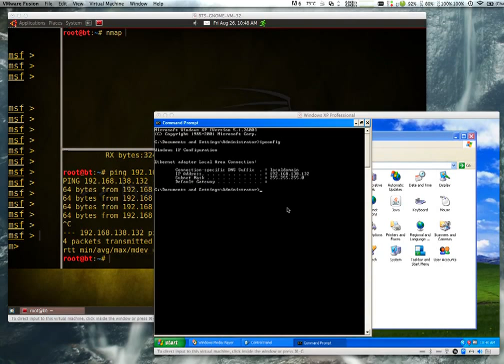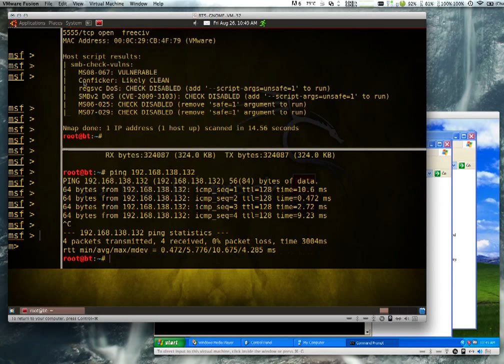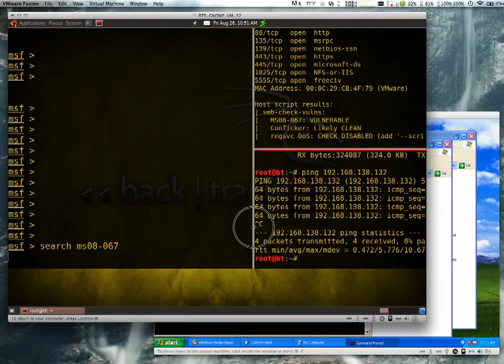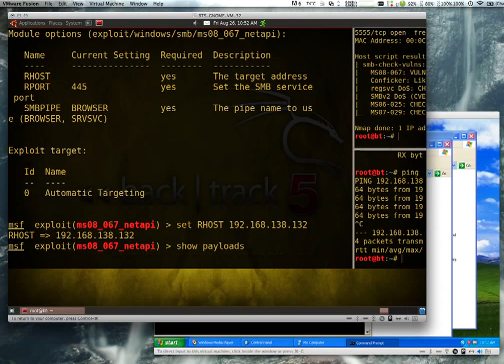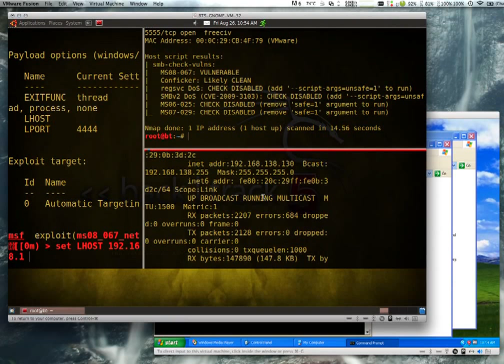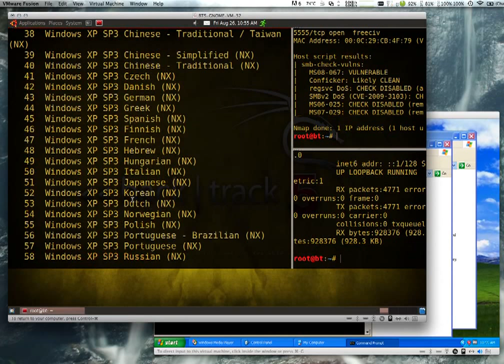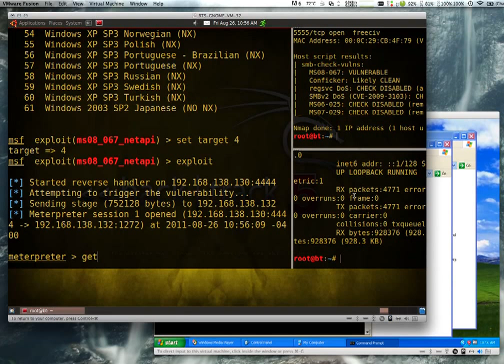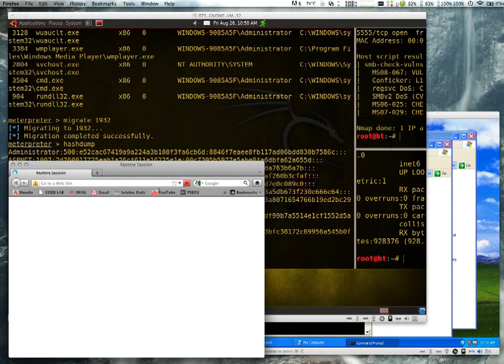Metasploit Pentest Lab - MS08-067 against WinXP SP3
Basic tutorial on using MS08-067 against a Windows XP SP3 box from the Metasploit framework running BT5